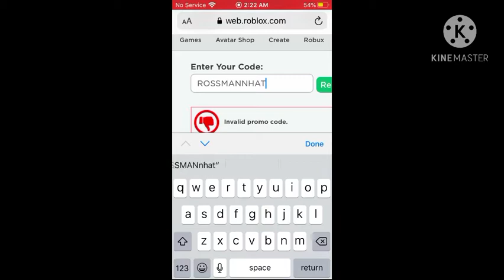(GO REDEEM!) NEW ROBLOX PROMO CODE OUT!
Hey guys

So today I attempted to find another promo code I did much more videos than just promo code I have a few videos about all these roblox promo codes also bye!